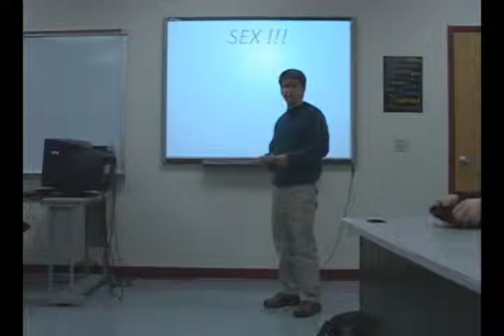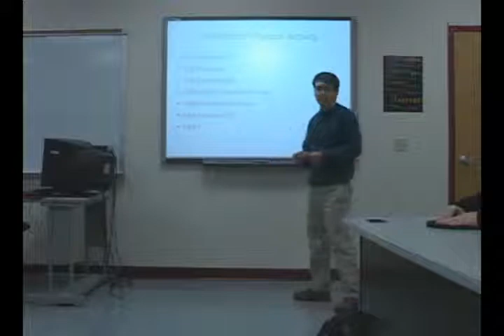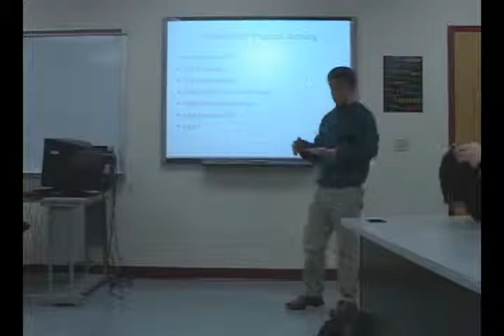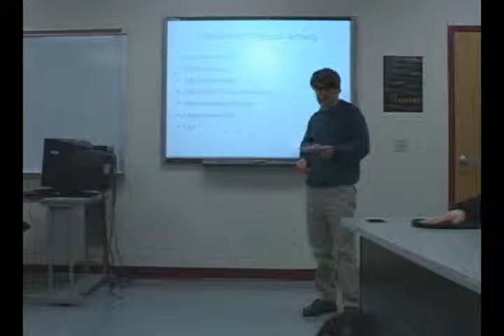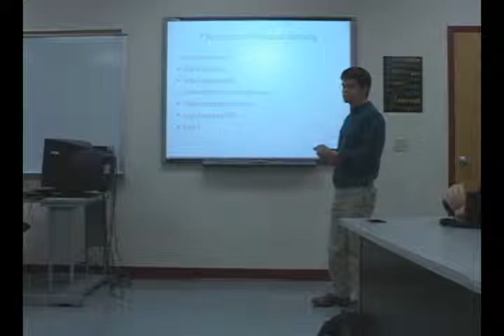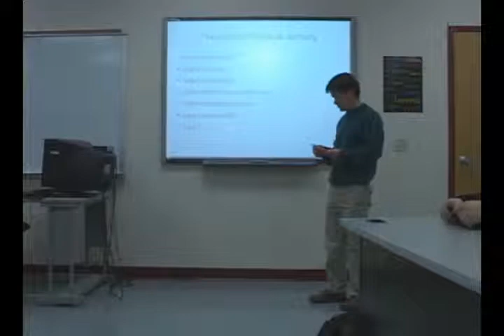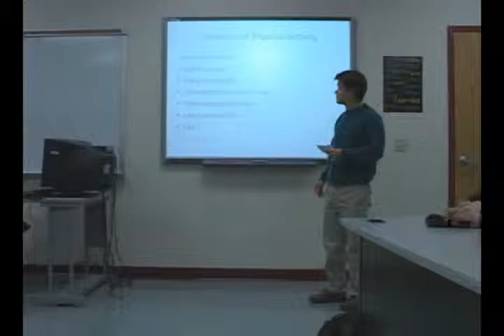Brenden's Persuasive Speech